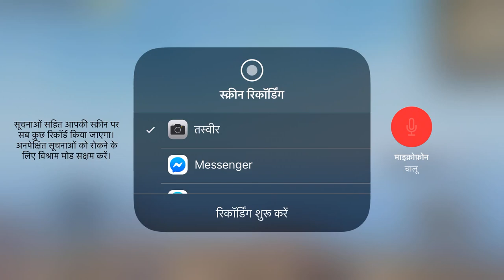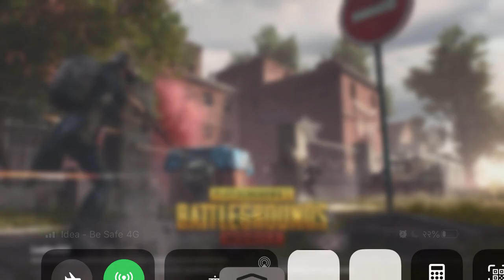HNA PubG Tournament 4 Day Match Day-4